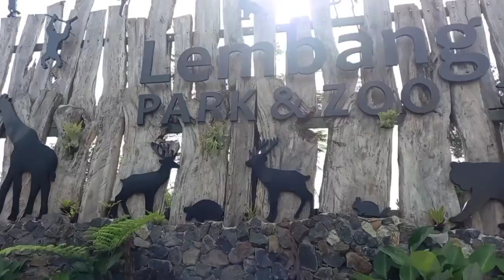LEMBANG PARK ZOO BANDUNG | WISATA LEMBANG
Lembang park zoo